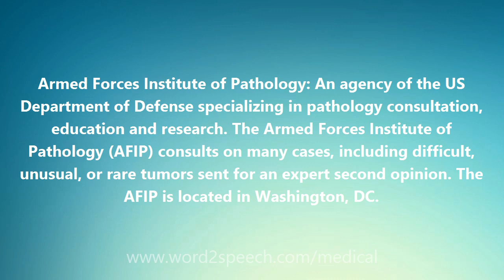Armed Forces Institute of Pathology - Medical Meaning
Armed Forces Institute of Pathology

Armed Forces Institute of Pathology: An agency of the US Department of Defense specializing in pathology consultation, education and research. The Armed Forces Institute of Pathology (AFIP) consults on many cases, including difficult, unusual, or rare tumors sent for an expert second opinion. The AFIP is located in Washington, DC.